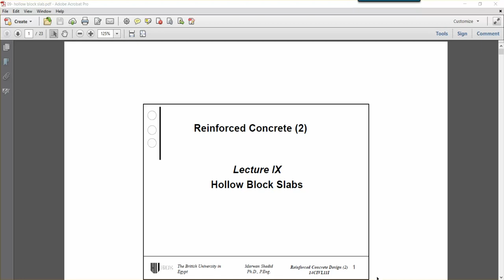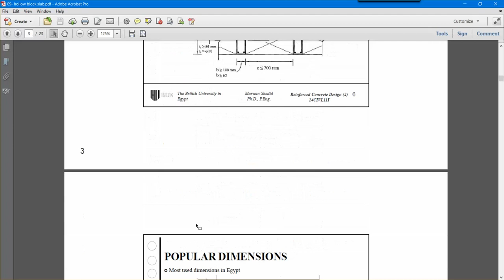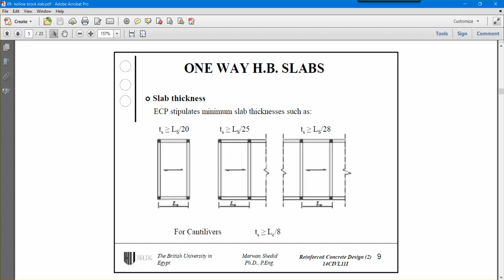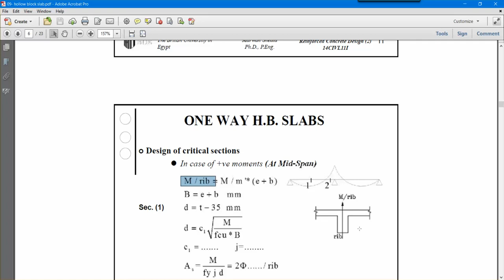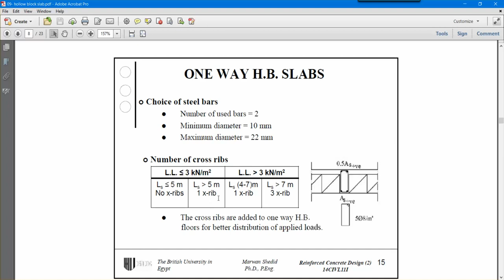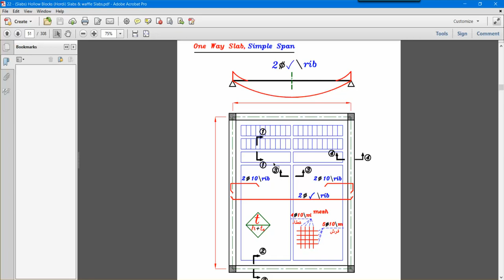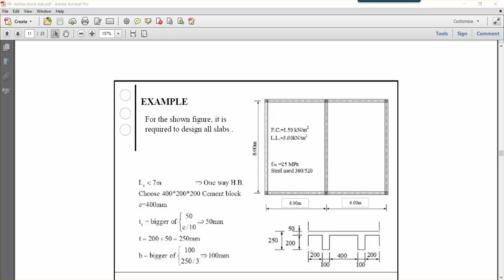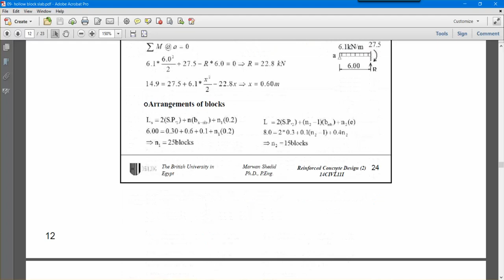One Way Hollow Block Slab